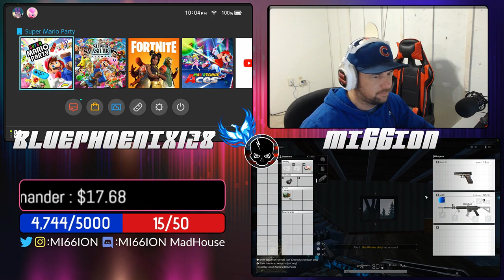father son streaming, pirate ship ring of elysium